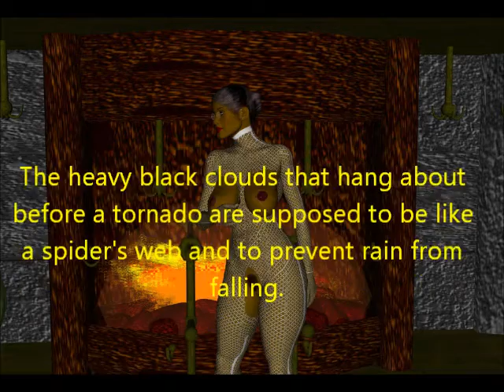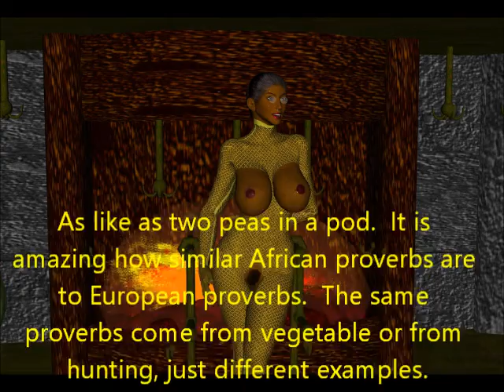African Proverbs Set10